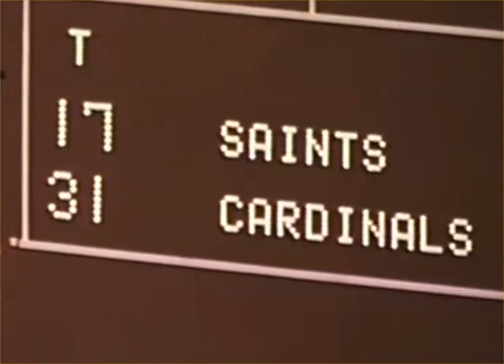1968 Week 7: New Orleans Saints at St. Louis Cardinals Highlights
October 20, 1968: Jim Hart threw TD passes of 65 yards to Jackie Smith and 53 yards to Dave Williams as the Cards scored 21 fourth quarter points to defeat the Saints 31-17 at Busch Stadium.